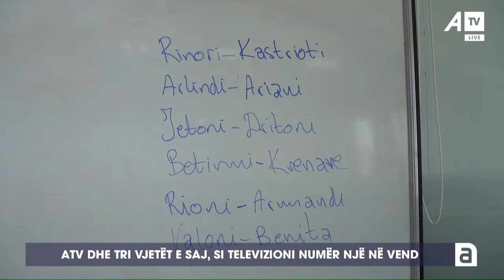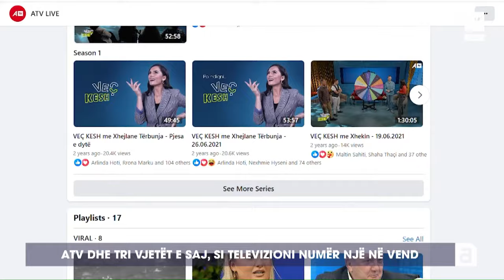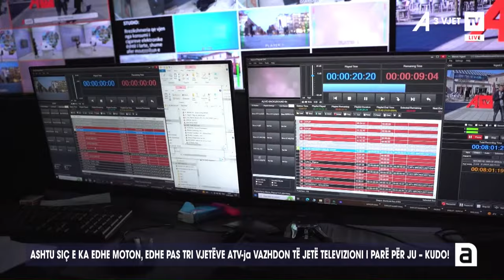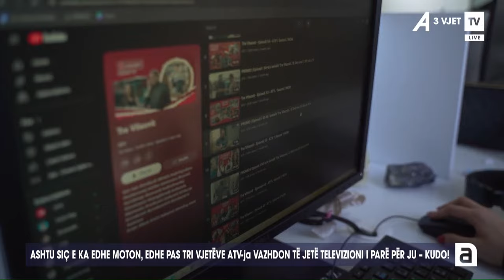Ashtu siç e ka edhe moton, edhe pas 3 vjetëve Atv-ja vazhdon të jetë televizioni i parë për ju-kudo